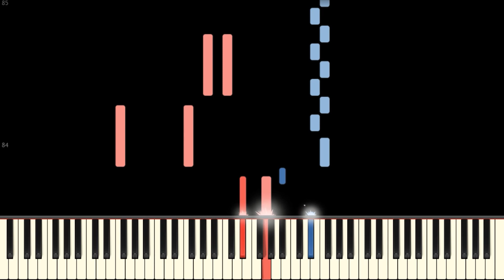Joey Pecoraro - Finding Parking (Piano Cover)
ａｔ ｃａｆｅ [Lofi Hip hop Jazz mix #1
Joey Pecoraro - Finding Parking